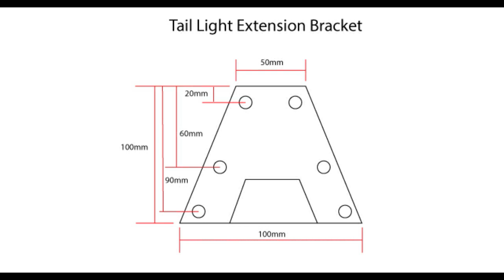Ekor CBR 250 Masuk ke ADV 150 | Modifikasi Honda ADV 150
Penerangan tentang cara aku convert ekor Honda CBR 250 ke Honda ADV 150. Terima kasih pada subscriber yang bertanya dan video ini adalah jawapan nyya. Semoga bermanfaat.